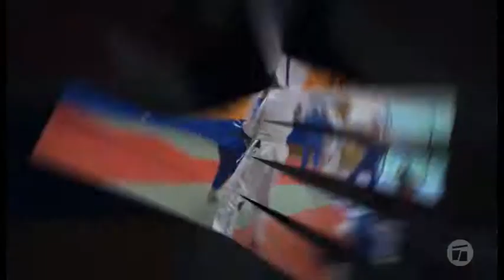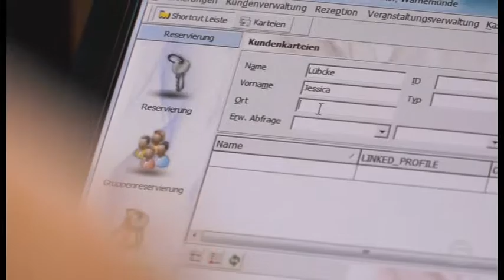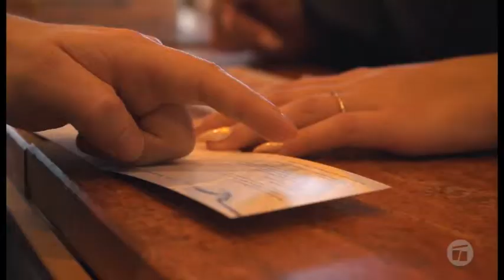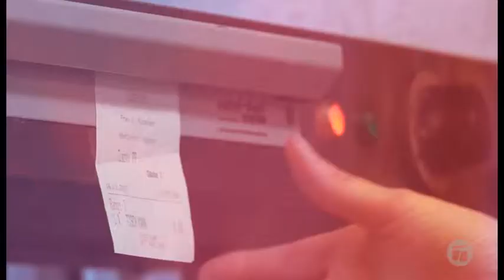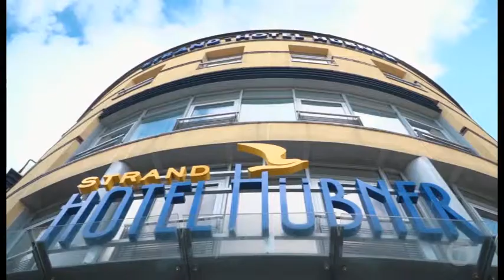MV Uncut #20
Das Magazin für junge Leute in M-V

Moderator Robert begleitet durch die Sendung, unter anderem mit dem JobCheck im Strandhotel Hübner in Warnemünde und einem Einblick in den Fechtclub Schwerin.